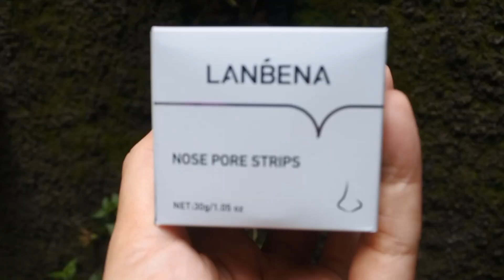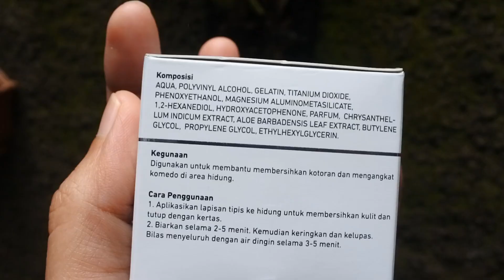LANBENA NOSE PORE STRIPS REVIEW! Atasinkomedo dengan mudah dan cepat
Hai skincare lovers..
LANBENA NOSE PORE STRIPS INI...
Memberikan warna kulit cerah dan pori-pori tak terlihat
1. pembersihan
2. Hapus komedo
3. Halus kulit mati
4. Mengecilkan Pori-pori Menghilangkan jerawat
5. Pembersihan dan kontrol minyak

Bahan yang lembut, merawat kecantikan kulit Anda
Mudah menghilangkan komedo yang membandel
Untuk pembelian ini link tokonya :

With Love💕
❤ HAPPY WATCHING ❤